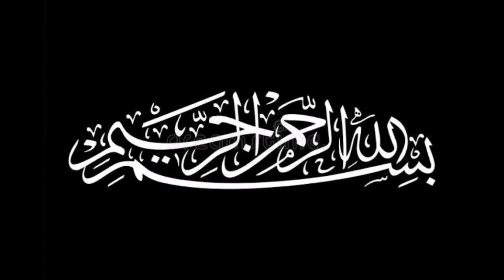Sunshine Fruit Salad | Easy recipe | Food Planet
Sunshine fruit salad is a refreshing and vibrant dish that's perfect for summer!  The combination of sweet and tangy flavors is like a burst of sunshine in every bite. It's a healthy and delicious way to enjoy the natural sweetness of fruits. Get ready to brighten up your day with a bowl of sunshine fruit salad! 🍊🍍🍓🥝😊

Ingredients:

3   Banana

1   Apple

1   Mango

Almond    5-6

Fruit cocktail    ½ cup

1    Lemon

Mayonaise    3 tbsp

Coconut Powder   2 tbsp